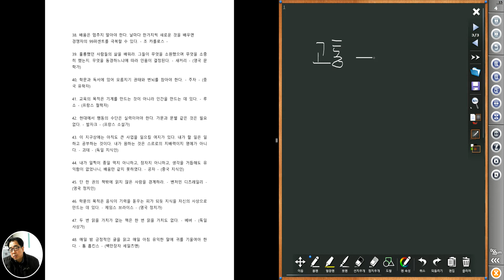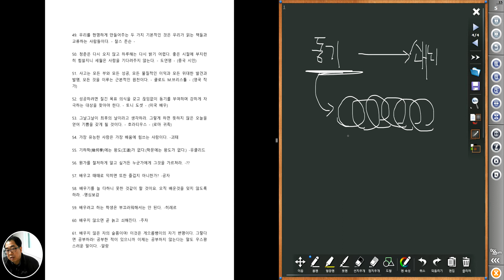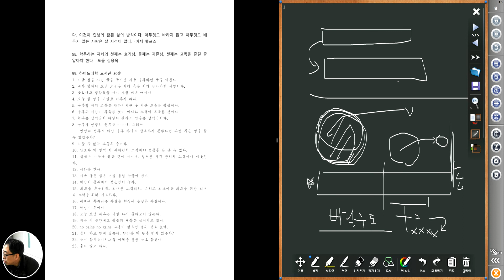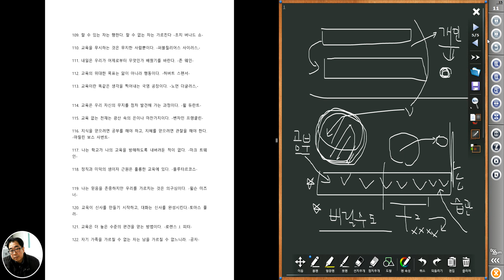1960 [ 흙공29] 나만의 공부법 명언을 만들어라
공부하는 과정에서 깨달은 자시만의 공부명언이 학습의 태도를 더 단단하게 합니다. 공부명언 심화는